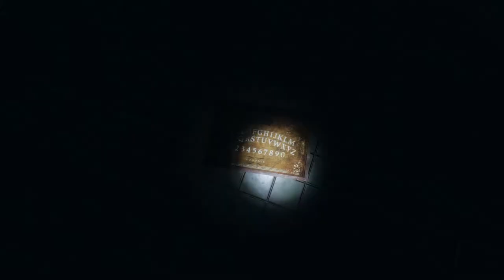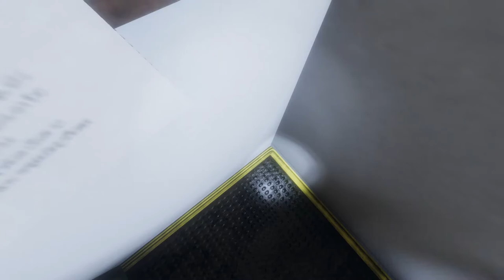Ed, JB and Dylan play Phasmophobia | Prison Break Edition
Hold onto your butts, cause Phasmophobia is scarier when 3 guys don't know what they're doing

Phasmophobia is an upcoming indie survival horror game developed and published by Kinetic Games. The game became available in early access through Steam for Microsoft Windows in September 2020, along with virtual reality support. The game received a large influx of popularity the following month due to many well-known Twitch streamers and YouTubers playing it, mainly for the Halloween season. As of October 15, 2020, the game was the sixth-most popular game on Twitch. It was the best selling game on Steam globally for several weeks in October to November 2020

The player takes control of one member from a group of up to four players, in the roles of urban exploring ghost hunters, who are contracted to deal with ghosts inhabiting different abandoned facilities such as homes, schools, prisons and hospitals. The game features 12 different varieties of ghost, each of which behave differently. The ghost types are as follows: spirit, wraith, phantom, poltergeist, banshee, jinn, mare, revenant, shade, demon, yurei, and oni. In order to find out which type of ghost they have encountered, the players must collect evidence on the ghost.The end goal of the game is not to defeat the ghosts, but to collect enough information on them, while at the end of each mission the players get paid. Players communicate through voice chat, which the ghost itself hears and reacts to. The players can use different equipment to help their mission, such as UV flashlights, thermometers, EMF readers, CCTV cameras, crucifixes and Ouija boards. These tools can be used for different means, such as communication, investigation, protection and clue gathering.